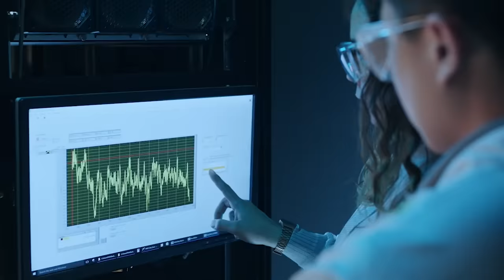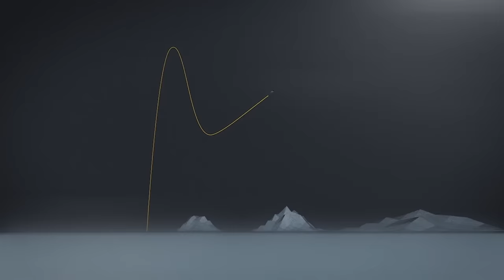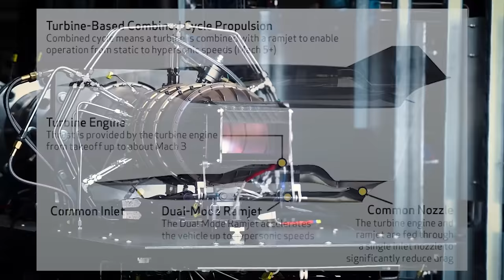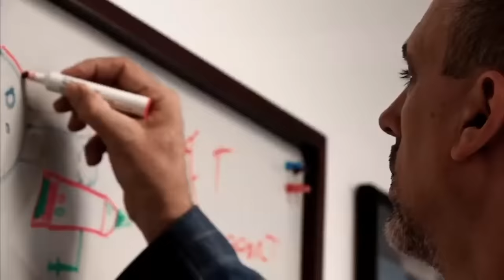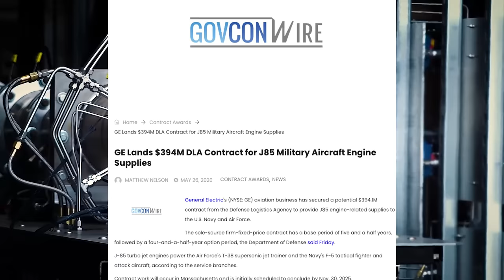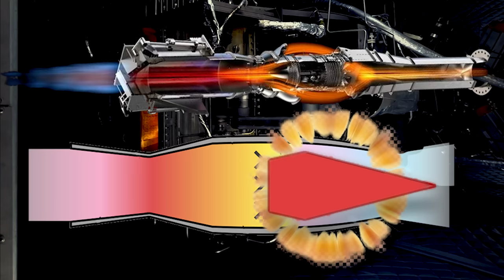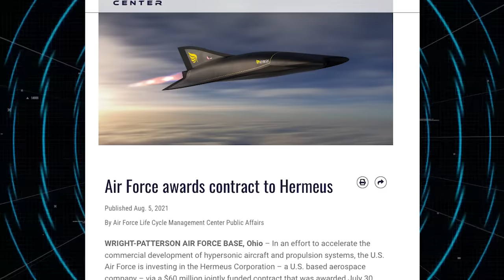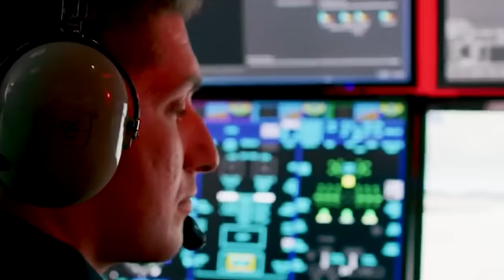Could HERMEUS turn the hypersonic arms race on its head?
Hermeus was established in 2018 with the lofty goal of fielding hypersonic aircraft for the commercial sector that could eventually even ferry passengers across the Pacific Ocean in as little as 90 minutes. This goal, while certainly ambitious, isn’t necessarily unique in itself — there have been lots of high-speed aircraft programs over the years.

What makes Hermeus special isn’t that they’re reaching for the stars… but rather, how firmly they’re keeping their feet planted on the ground as they do. Their pragmatic approach to hypersonic flight has caught the U.S. Air Force's attention... and if they're successful, the world will be next.